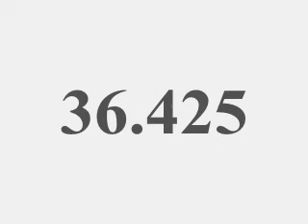2003 Rutgers Classic